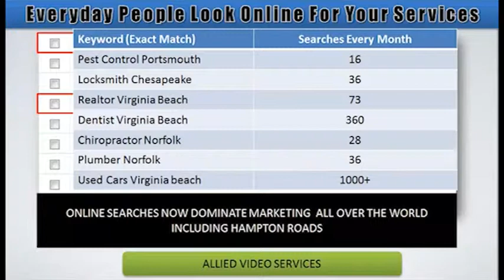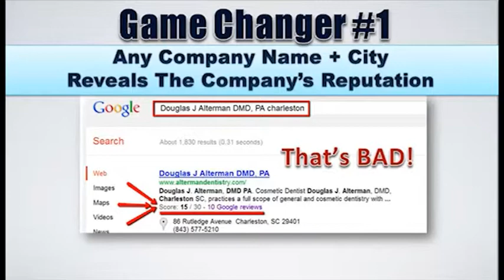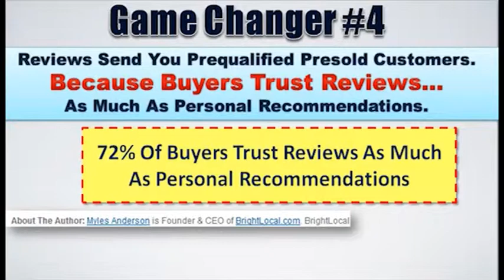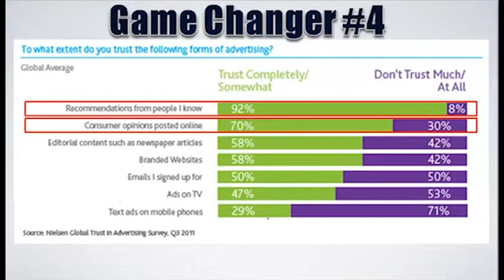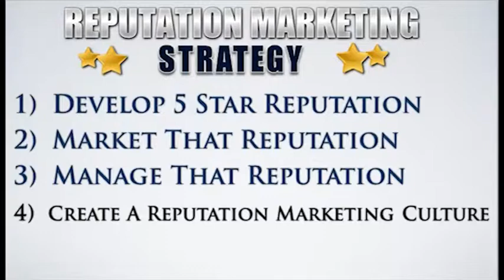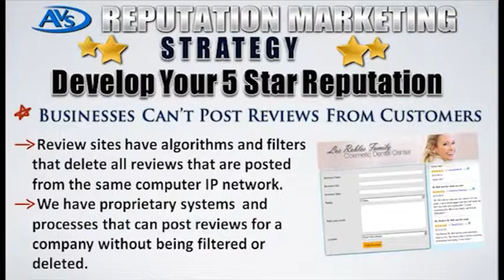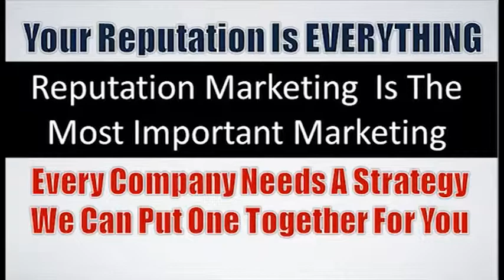Reputation Marketing - Management - Repair In Chesapeake From Allied Video Services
Reputation Marketing - Management - Repair In Chesapeake From Allied Video Services. Our program can take your reputation to a whole new level with innovative marketing, management and if needed repair programs. Take charge of your future and let us develop and maintain a five star reputation for you today.

Allied Video Services
2200 Dunbarton Drive, Suite D
Chesapeake, VA 23325

Topic: Reputation Marketing - Management - Repair In Chesapeake From AVS